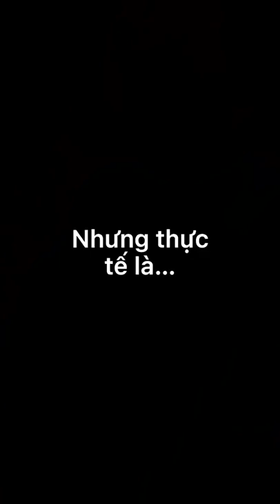Long Chun Official | Con Gái Lúc Yêu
Mình là Long Chun và em trai mình là Long Bé. Chúng mình khăn gói quả mướp từ TikTok qua đây 🥰